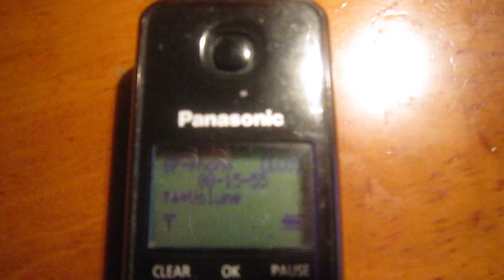Shaw Cable Jan 8th, '19 #1